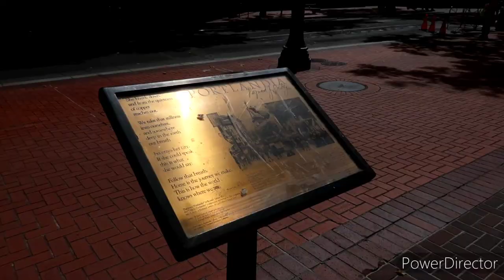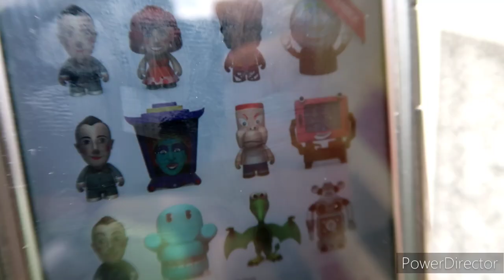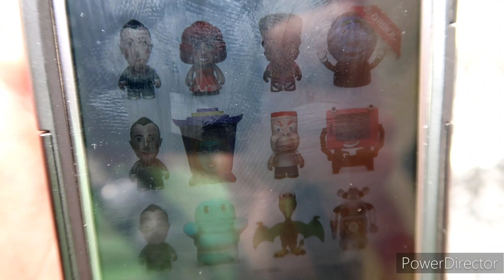Paul Reubens PORTLANDIA Episode Is Hilarious- Filming Location & RIP Pee Wee Herman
Portlandia Was Comedy But Paul Reubens Made it Special...